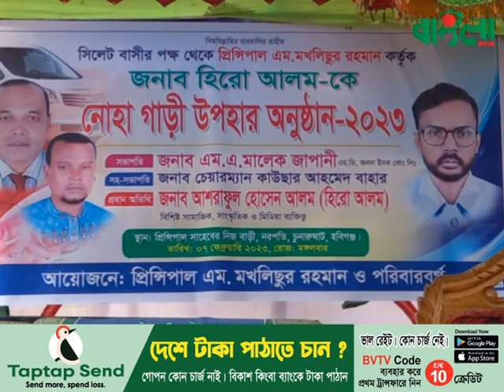অবশেষে উপহারের গাড়ি নিলেন হিরো আলম, ভক্তদের ভীড় ।। Hero Alam ।। Hero Alam Car ।। Banglaviewtv